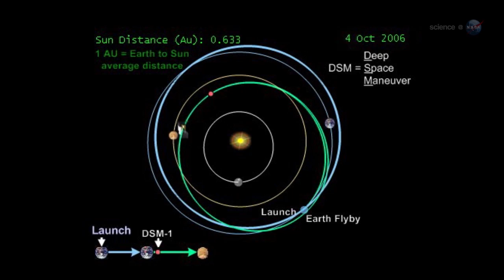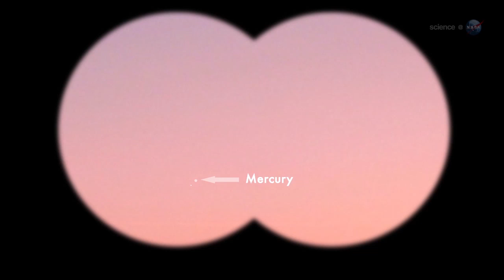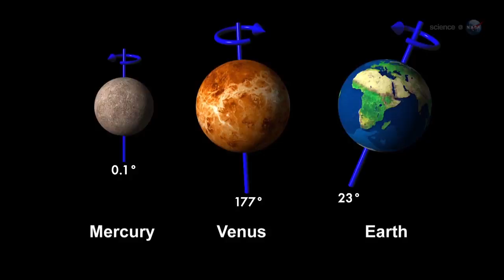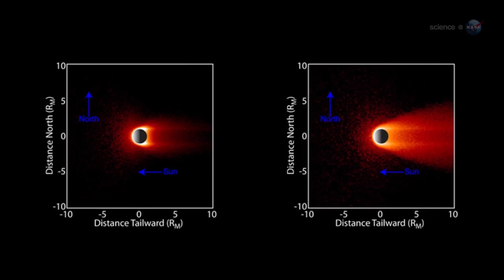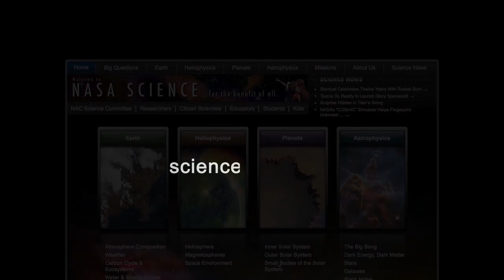ScienceCasts: Pink Planet at Sunset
The planet Mercury is about to make its best apparition of the year for backyard sky watchers. Look west at sunset for a piercing pink planet surrounded by twilight blue.